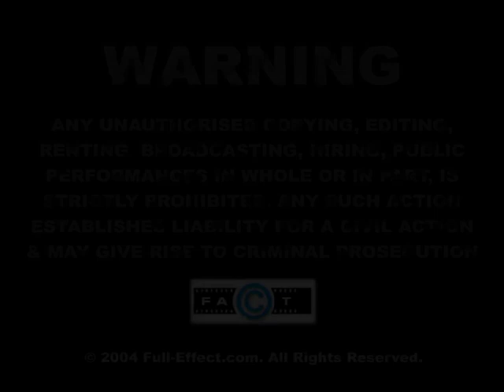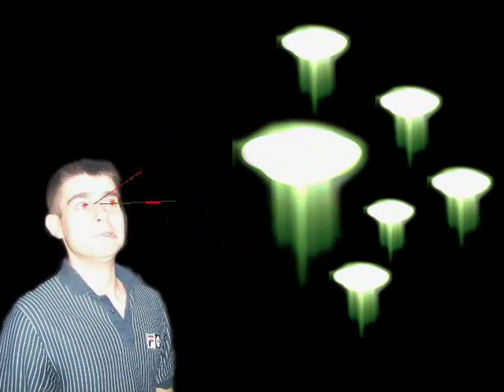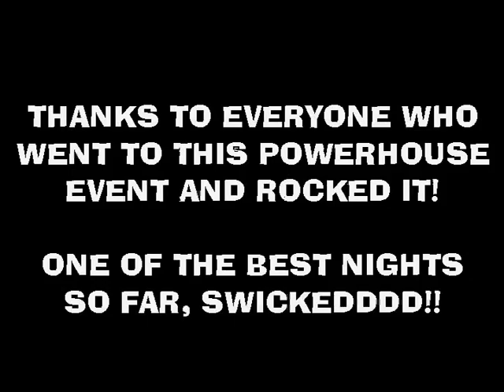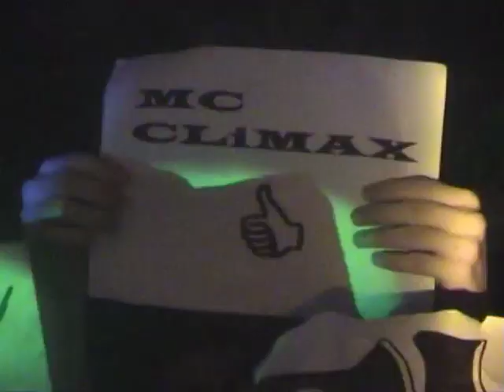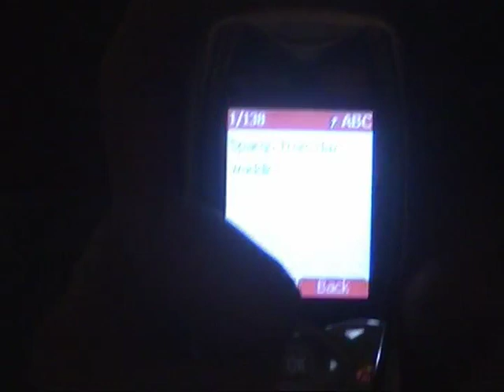Powerhouse 10th December 2004 DVD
Matrix B2B And'E'C
Mc Ace & Mc Ronez
Chrissy G B2B Direct
Nitro B2B Culture
Tazo & Mc TNT
Youtube.Com/ColemanWkd